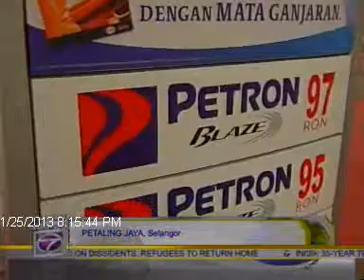NTV 7 News on 7 Edition Petron Malaysia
Petron Cooperation come to Malaysia Market 25th January 2013